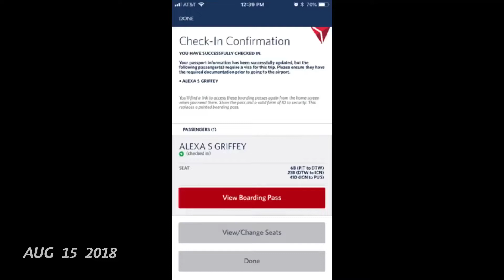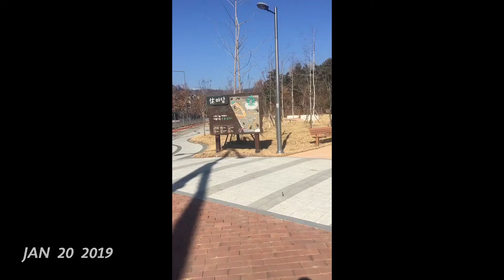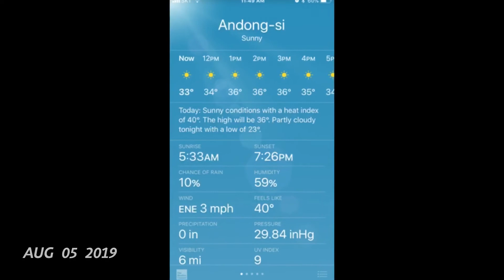Living In Korea | First Year | 1 second a day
These are one second videos and pictures of my first year in Korea. It starts with the day before I left to the one year anniversary date of moving to my city (and leaving my first apartment). I didn’t find out/ start this app until yesterday. So there are days missing, pictures instead of videos, etc, since I wasn’t proactively doing this!
But, I plan to do it for my second year, so be prepared!